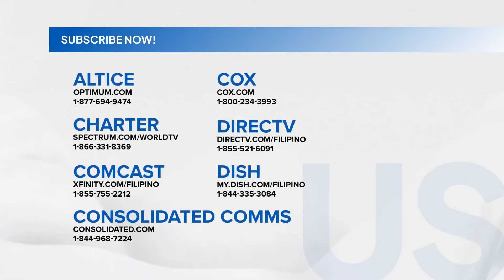SK councilor, arestado dahil sa pagbebenta ng ilegal na droga | Balitanghali